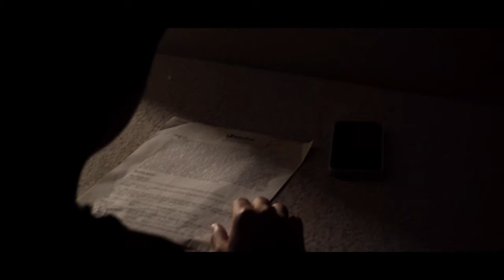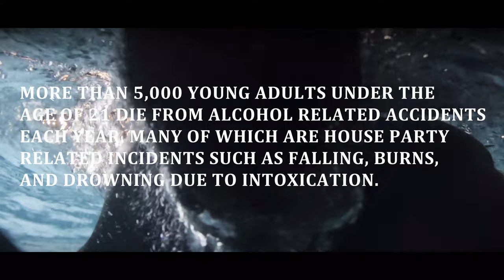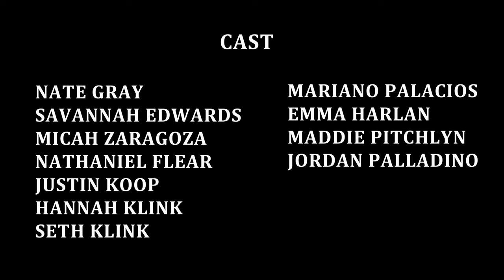Drowning - Bison Bison Film Festival Finalist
Written and Directed by Zachary Klink
Edited by Zachary Klink
2nd DP: Zachary Klink